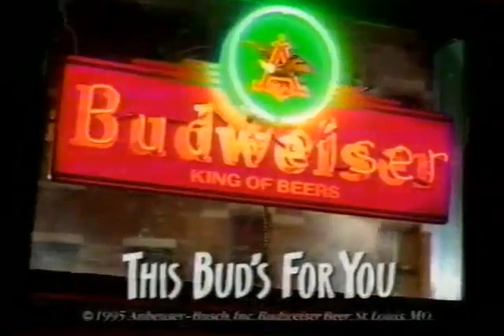Dead Presidents Movie Trailer 1995 - TV Spot